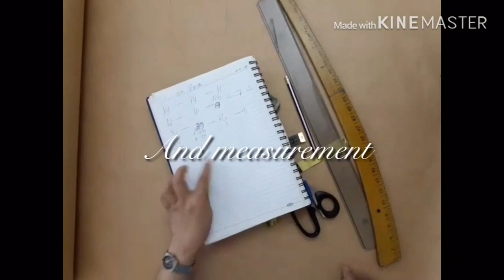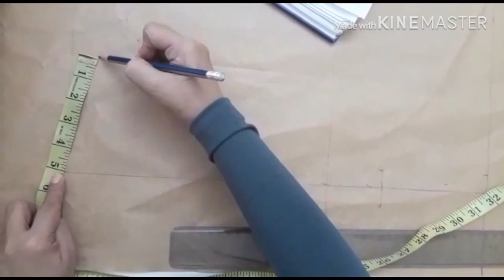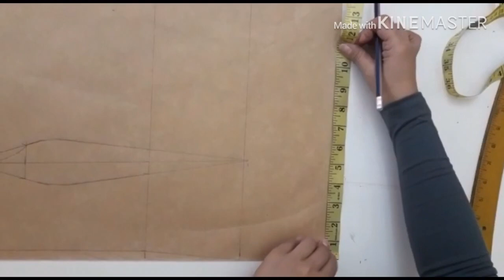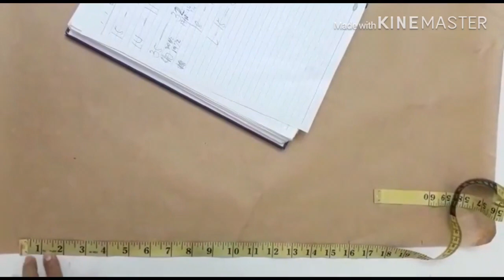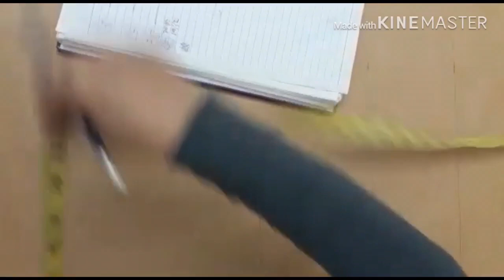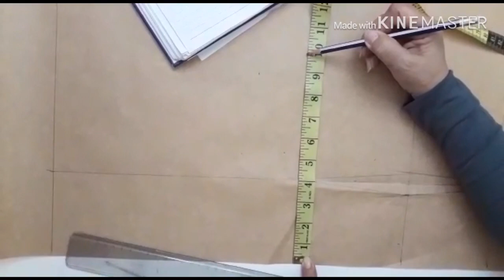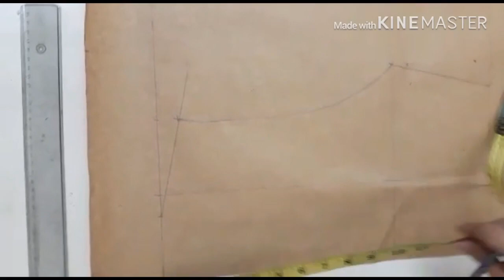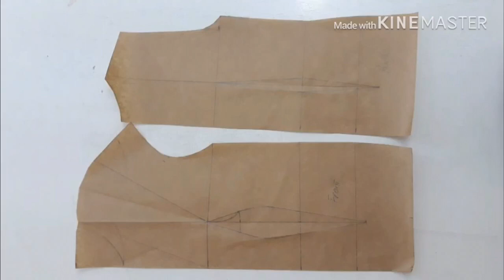LESSON1-TUTORIAL ON BASIC PATTERN MAKING FOR BEGINNERS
How to draft basic pattern tutorial for beginners.

Step by step tutorial on how to make a basic body front and back pattern of dress or gown.

Making basic pattern tutorial for beginners,

An easy way on how to make a body dress pattern,

How to draft basic pattern